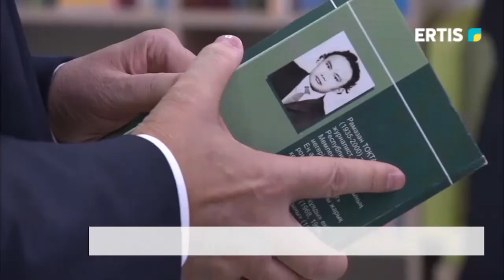Президент Абай атындағы мектепке барды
Президент Павлодар облысына жұмыс сапары аясында 85 жылдық тарихы бар Абай атындағы дарынды балаларға арналған гимназияға ат басын бұрды. Білім ордасының тарихымен танысып, заманауи кабинеттерін тамашалады. Артынша, өңіріміздің ұстаздарымен кездесіп, пікір алмасты.